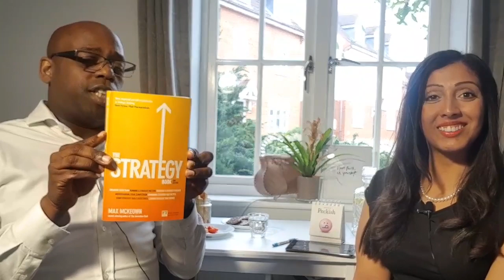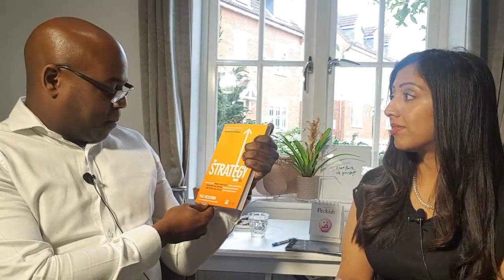Crisisology- The Human Factors.| Roger Payne on the Resilience Pod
Want to know about the  CRISIOLOGY PHILOSOPHY, CONQUERING GLOCALISATION & PROTECTING  THOSE CROWN JEWELS in YOUR business?

Well you have clicked the right place because this month  with me, is  the very talented Roger Payne MSc, MBCI, on the Resilience Pod talking about exactly this.

Roger is an award-winning Head of Business Continuity with extensive experience in Organisational Resilience, Business Continuity, Crisis Management, Third Party Due Diligence, Escalation Matrices and Project Management for various employees such as WorldRemit, Royal Bank of Canada, Aviva and Siemens Insight Consulting. With over 15 years of experience developing viable Resilience and BCM programs by building key partnerships within the business, understanding internal and external business drivers to provide customer journey level resilience to maintain competitiveness, ensuring compliance readiness and developing training, education and awareness programs.